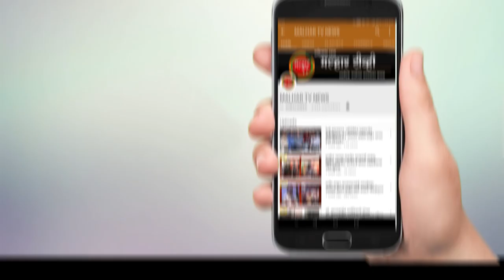मोरावे गाव रिक्षा संघटना आणि आरटीओच्या वतीने वाहनचालकांना पुष्पगुच्छ आणि हेलमेटचे वाटप !!